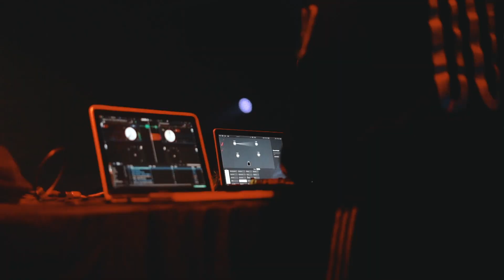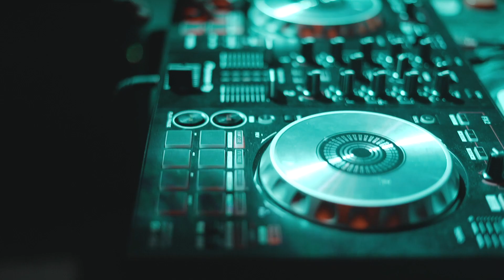Road Life - Episode 2 | RadBeatz x Joetrufant x Dj Audio x Lyric & More "The Orange Peel Show"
SHOT BY  @Logancollins  x
(Prod By RadBeatz) | 🌹💱🇯🇲

Ouuuuuuurad Carolinaz

Producer | Tour Dj For @ngeeyl | @slimedollaz | @mmo_lilmexico 🎤

Need Recording ? Videos? Marketing? DM ME!